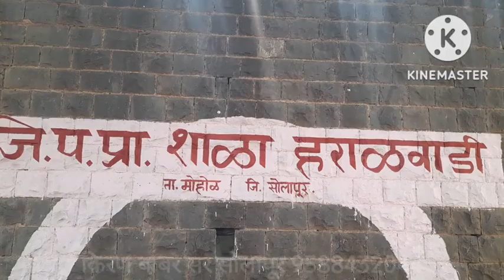कृतियुक्त अक्षर ओळख/ 19 khadi / 19 khadi mi vachanarach